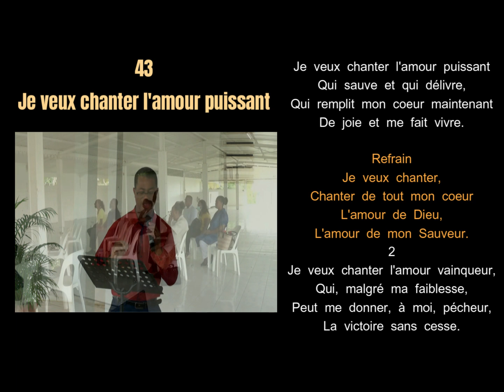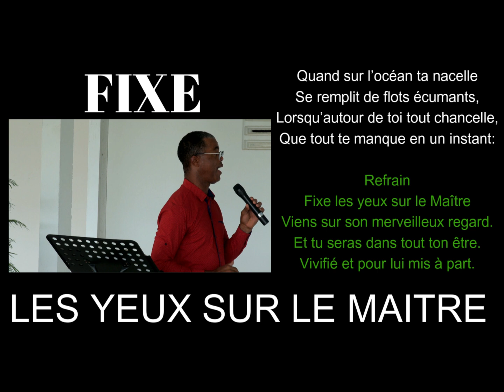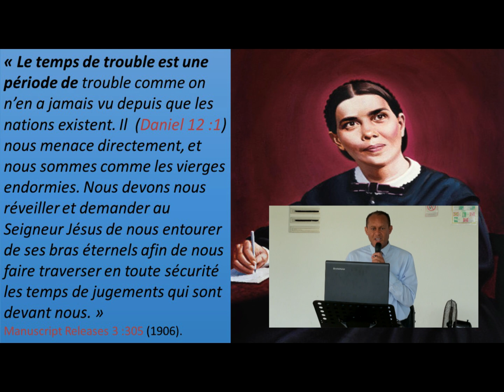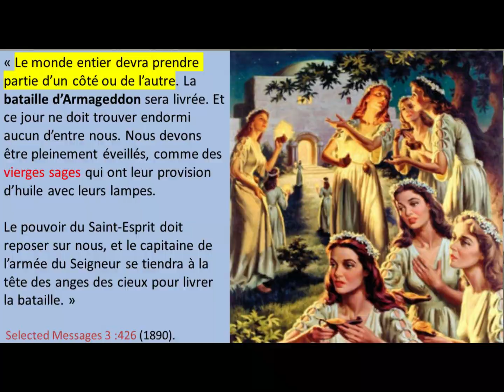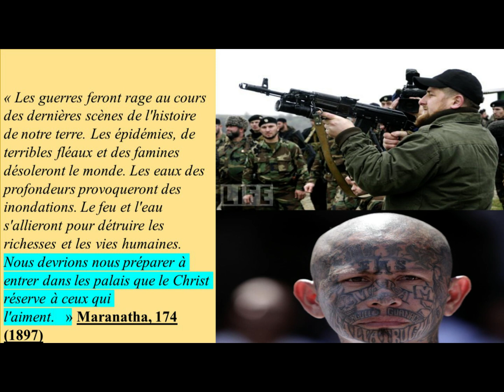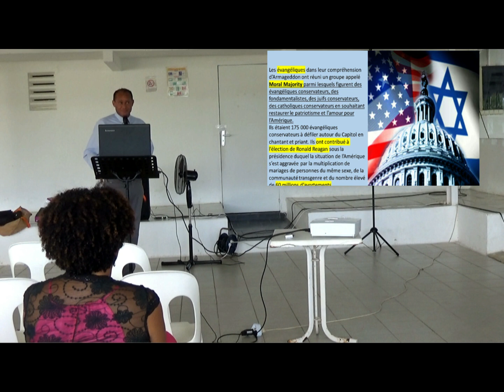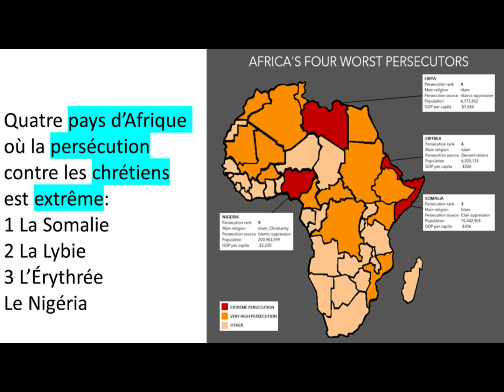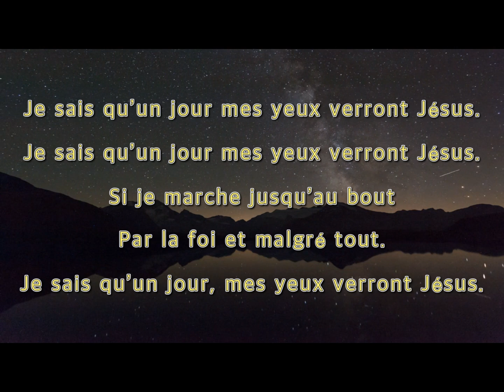La Religion Mondiale est en Marche Partie 1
Merci aux membres de l'équipe des Serviteurs d'El Shaddaï pour leur contribution à ce séminaire. Merci pour votre soutien durant la Caravane de la délivrance aussi.